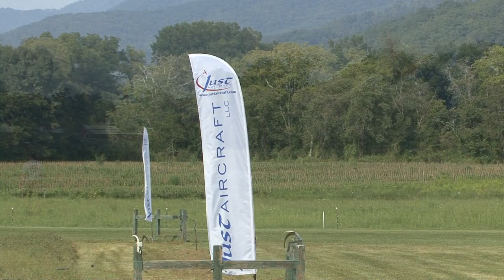Just Aircraft Plane Fun Days 2014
Just Aircraft annual fly-in at Brasstown airport in North Carolina. Labor Day weekend, 2014 was the scene of the largest fly-in of Highlander and SuperSTOL products from Just Aircraft. The fly-in was hosted by Billy Payne of Plane Fun Aircraft.